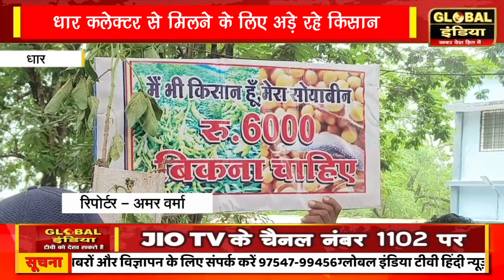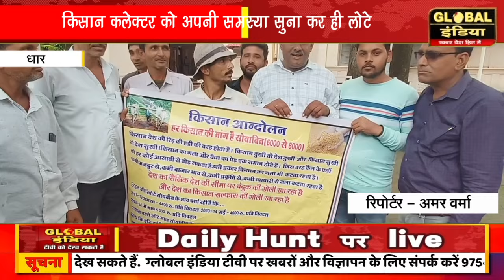सोयाबीन फसल का दाम कम मिलने से मध्य प्रदेश के किसान हो रहे आक्रोशित